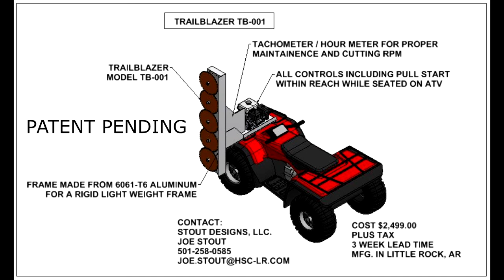Trailblazer - Short Video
TRAILBLAZER IS AN I/C ENGINE POWERED CUTTING MACHINE MOUNTED TO A FRONT RACK OF AN ATV.  TRAILBLAZER CUTS OVERHANGING LIMBS THAT HANG OUT IN TRAILS, ROADS OR PATHWAYS.